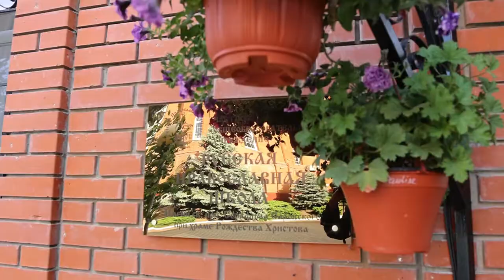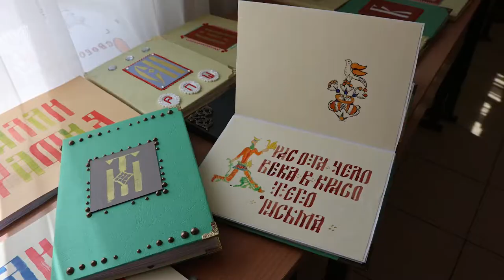В Русской Православной школе состоялись мероприятия ко Дню славянской письменности и культуры